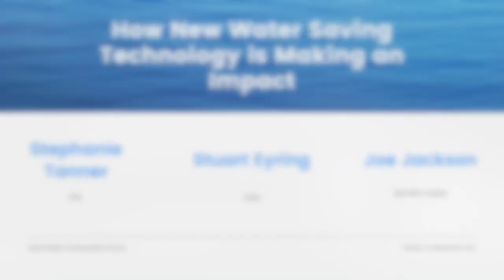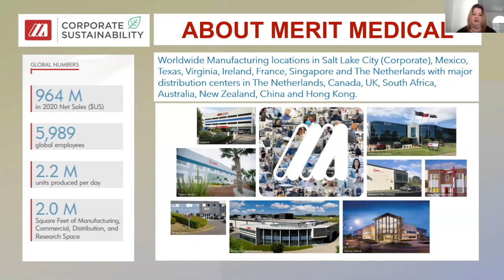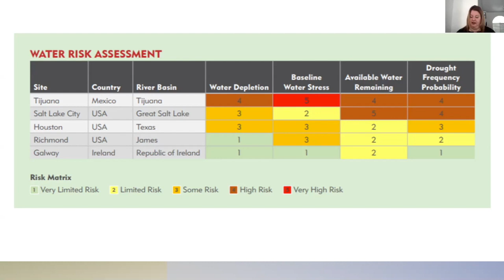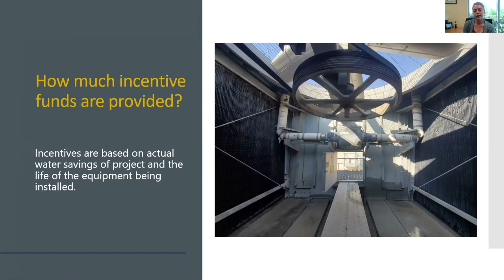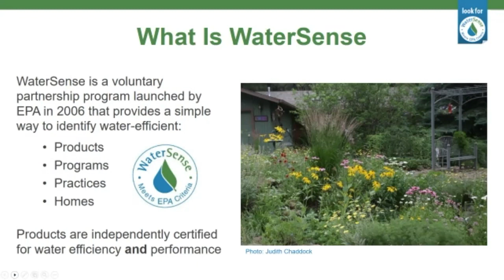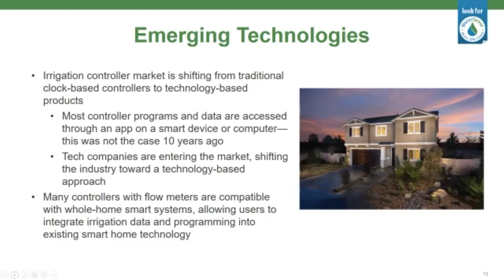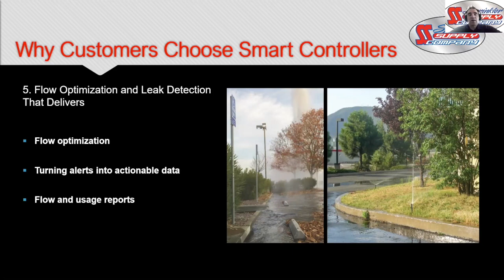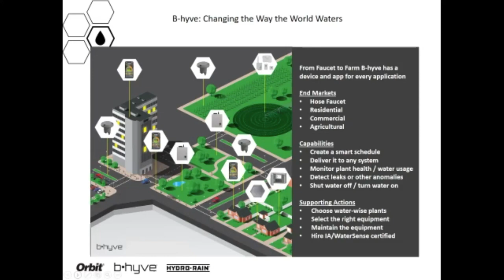UWCF Spring Conference Session 1 of 2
Utah Water Conservation Forum Spring Conference

Description
Join us for an in-depth discussion on the future of water in Utah. We will cover topics ranging from cutting edge water research to new water-saving technology for cities, homes, and businesses. Learn what industry leaders recommend for ensuring smart and sustainable water conservation practices.

Agenda
Thursday, May 6th
10:00am -10:55am - Growing Sustainability for Business and Universities
11:00am - 12:00pm - How New Water Saving Technology is Making an Impact

10:00am -10:55am - Utah State University Water Research Influencing Change in Utah
11:00am-12:00pm - Grey Water in Utah